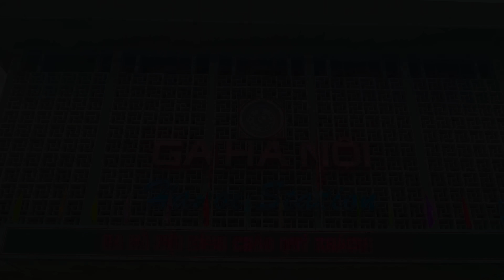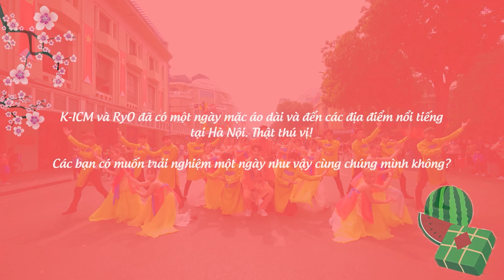SƯƠNG HOA ĐƯA LỐI - ICM x RYO | OFFICIAL MUSIC VIDEO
© Bản quyền thuộc về ICM Entertainment
© Copyright by ICM Entertainment ☞ Do not Reup

🚫 If any producer or label has an issue with any of the uploads please get in contact  and it will be deleted immediately (this includes artists of the images used). Thank You!